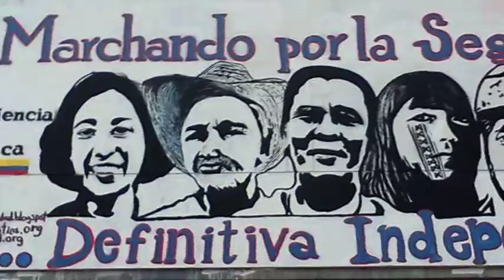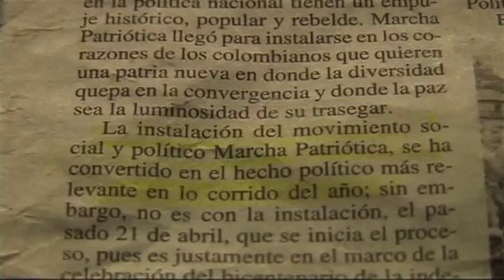Nace el Movimiento Marcha Patriótica (Parte 2)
Una mirada a la Marcha Patriótica a partir de su lanzamiento como movimiento político y social en abril del 2012. La Marcha, que declara su vocación de poder, es un espacio de encuentro de múltiples procesos de organización y resistencia, buscando la segunda y verdadera independencia de Colombia.
Una producción de Equipo EDC y Alba TV.
20 Minutos - Mayo 2012.